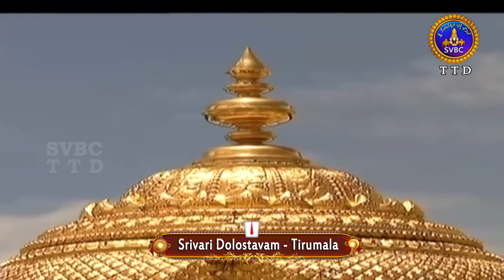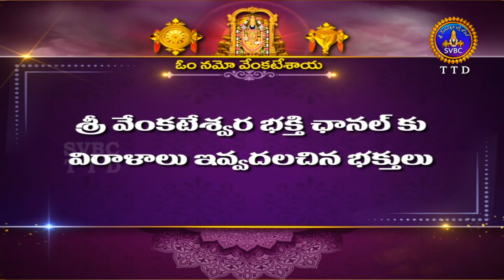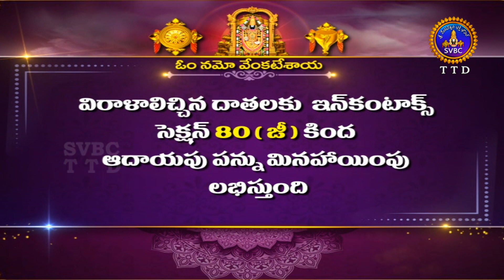శ్రీవారి డోలోత్సవం || Srivari Dolotsavam || 27-06-2023 || SVBC TTD